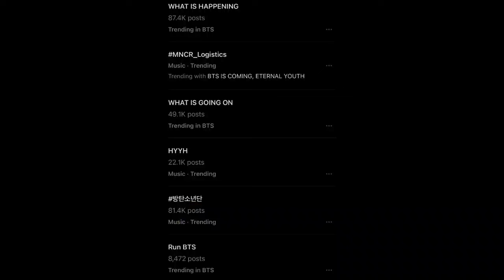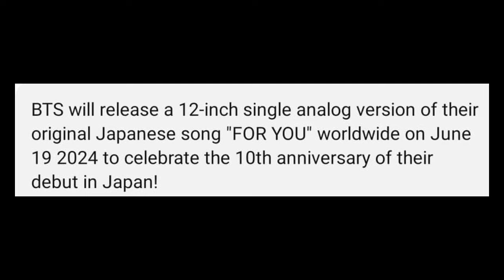BTS Confirm New MV Biggest Surprise 😍 | BTS Coming Back